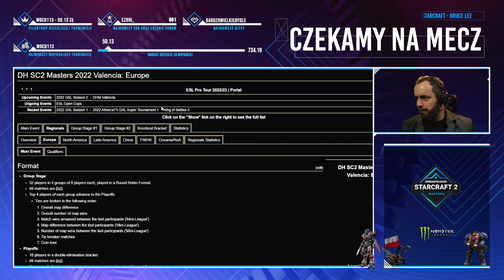MaNa VS uThermal - PvT - DreamHack Masters Valencia Europe 2022 - polski komentarz